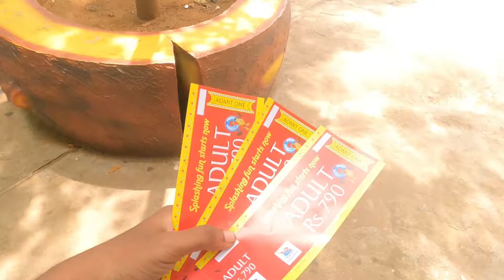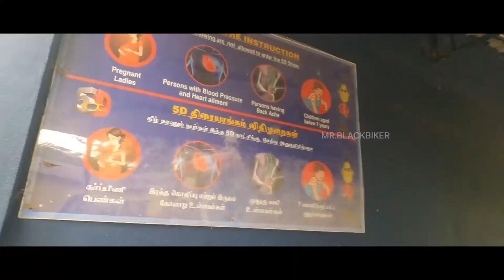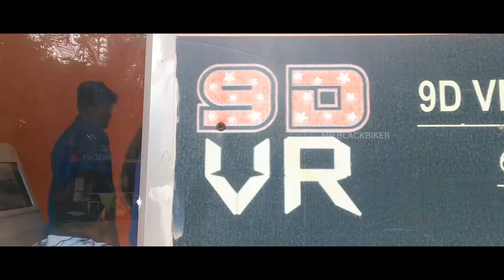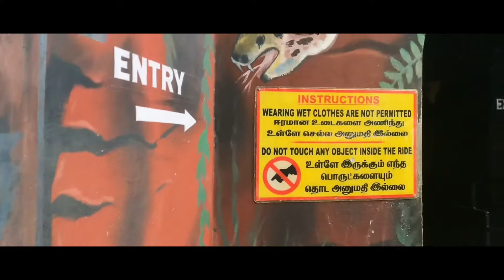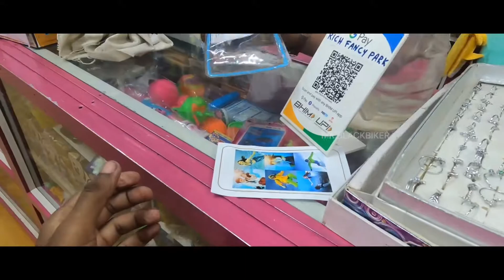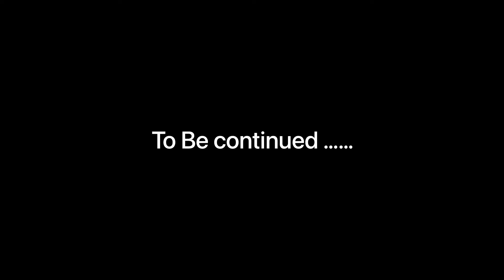BLACK THUNDER | VERA LEVEL FUN l| PART 1 | TAMIL VLOG | MR.BLACKBIKER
in this video I share my experience in black thunder in Tamil.